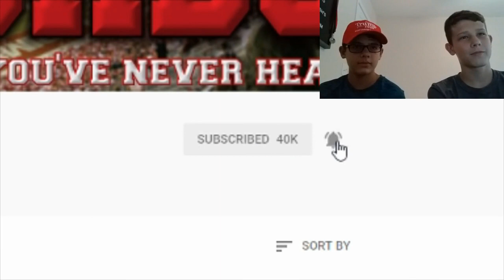Reacting to more PROOF of the Patriots cheating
Today we are looking at more proof of the patriots cheating. Are they? let's find out.